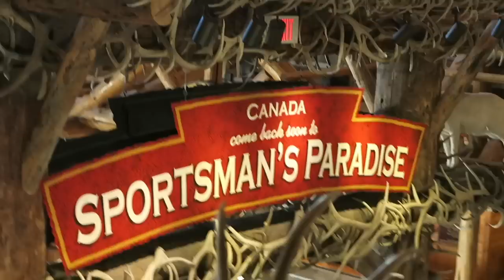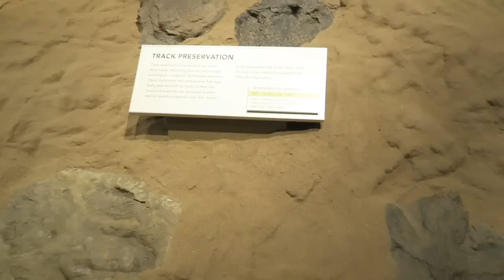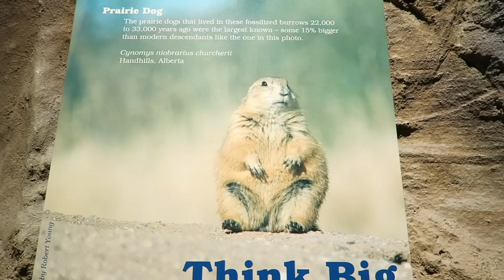VLOG lubicie DINOZAURY? Drumheller i z kamerą wśród zwierząt ;)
ZAPRASZAM :)